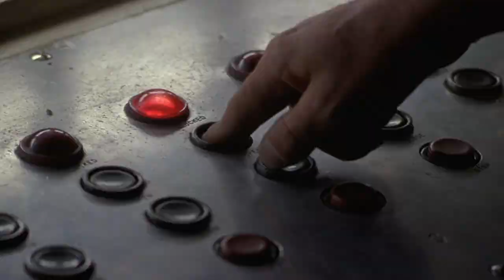ALAN HOWARTH - HALLOWEEN 4 OPENING (LaFONTAINE MERGE EDIT)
A music video tribute/trailer/montage to one of the best Horror movies of the 80s.

Taken from the Halloween 4 - The Return of Michael Myers OST and merged to remove any gaps between music cues and the trailer spiel plastered over it, as spoken by the legendary Don LaFontaine!

Credits to:
John Carpenter for "John Carpenter's Halloween"
Rick Rosenthal for "Halloween II"
Dwight H. Little for "Halloween 4 - The Return of Michael Myers"